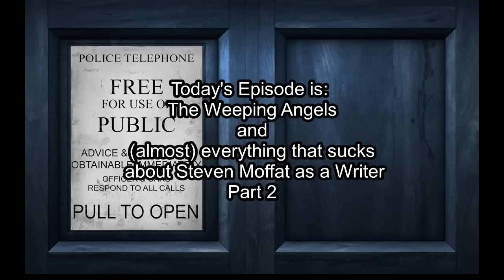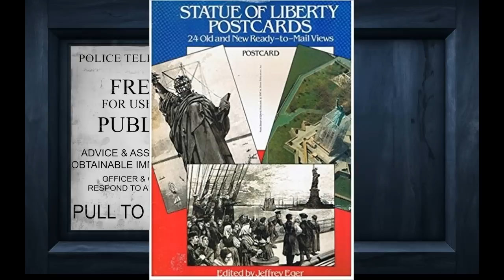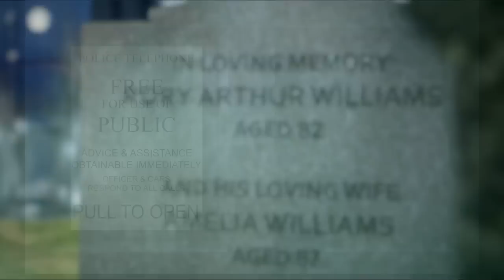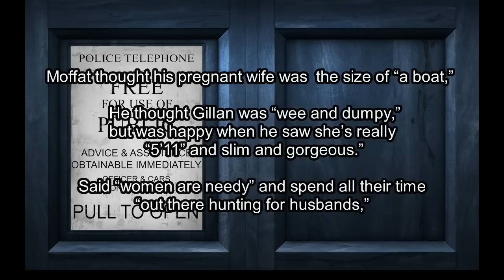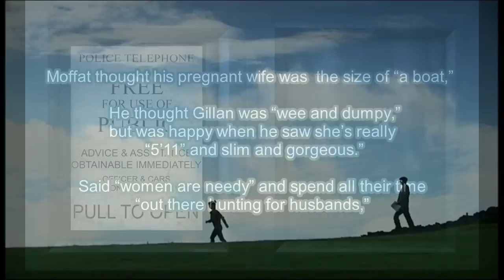The Weeping Angels and everything that sucks about Steven Moffat Part 2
Hello! Welcome back to my Moffat rant. We are going to pick up where we left off and start talking about the Angels Take Manhattan. Sigh. Ok, at this point, I was starting to burn out on Doctor Who. The Asylum of the Daleks was a really bad episode and really left a sour taste in my mouth about how Amy’s infertility was handled. We’d gotten a whole bunch of River Song episodes that revealed a lot of information about her, and really fumbled her all around. So I was, ya know, not being as forgiving any more. But let’s go on